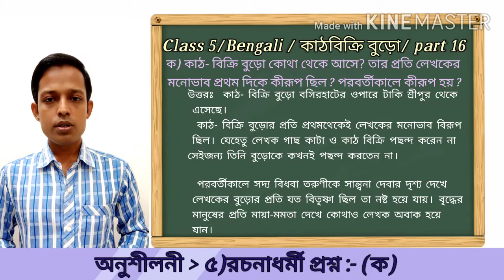Class V Bengali _ কাঠবিক্রি বুড়ো_ part 16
TEACHER : SOUMITRA BANDYOPADHYAY